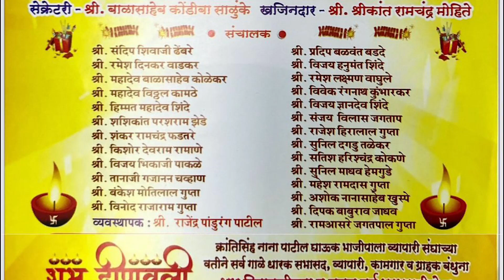मविआच्या मागणीला यश, राज्याच्या पोलीस महासंचालक रश्मी शुक्लांची बदली | Apmc News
मविआच्या मागणीला यश,राज्याच्या पोलीस महासंचालक रश्मी शुक्लांची बदली

काही दिवसांपूर्वी नाना पटोले यांनी रश्मी शु्क्ला यांची बदलीसाठी निवडणूक आयोगाकडे पत्र पाठवलं होतं.

गेल्या अनेक दिवसांपासून राज्याच्या पोलीस महासंचालक रश्मी शुक्ला (DGP Rashmi Shukla Transfers) यांना विधानसभा निवडणुकीपूर्वी हटवण्याची मागणी जोर धरत होती. महाविकास आघाडीकडून त्यांना पदावरुन हटवण्यात यावं अशी मागणी केली जात होती. अखेर मविआच्या मागणीला यश आलं असून राज्याच्या पोलीस महासंचालक रश्मी शुक्ला यांची बदली करण्यात आली आहे. निवडणूक आयोगाने राज्याच्या मुख्य सचिवांना यासंदर्भात आदेश दिले होते.

विधानसभा निवडणुकीच्या (Assembly Election 2024) पार्श्वभूमीवर राज्यातील अनेक पोलीस अधिकाऱ्यांच्या बदल्या करण्यात आल्या आहेत. मात्र राज्याच्या पोलीस महासंचालक रश्मी शुक्ला यांना का हटवलं नाही, यावरुन विरोधकांकडून राज्य सरकारवर ताशेरे ओढले जात होते. विरोधकांच्या फोन टॅपिंक प्रकरणात रश्मी शुक्ला यांच्यावर अनेक आरोप करण्यात आले होते. त्यामुळे त्यांना निवडणूक प्रक्रियेत कुठेही नियुक्ती करू नये अशी मागणी केली जात आहे.